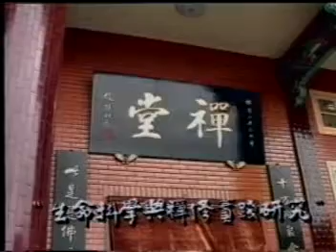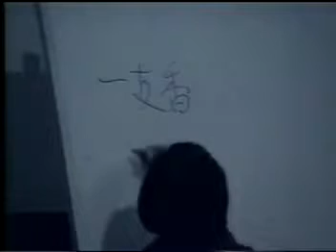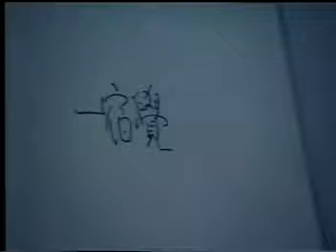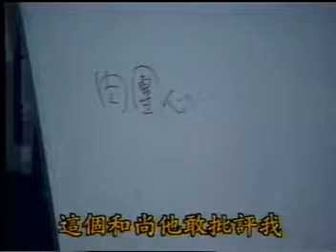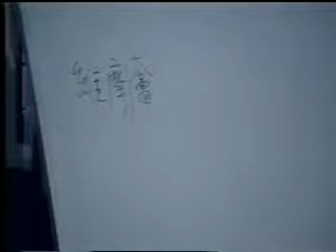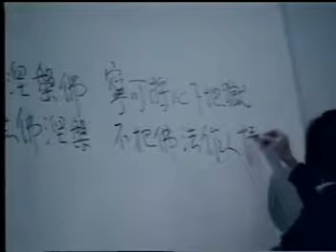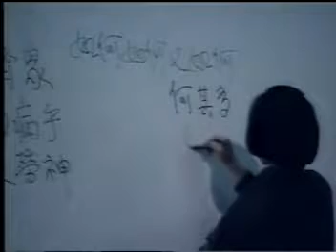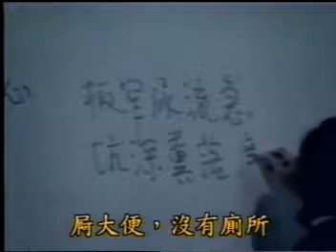南懷瑾老師 南禪七日完整版 015